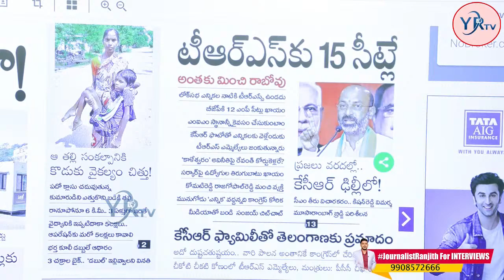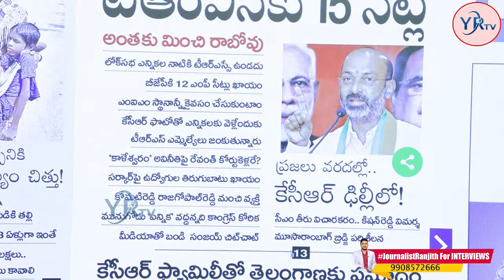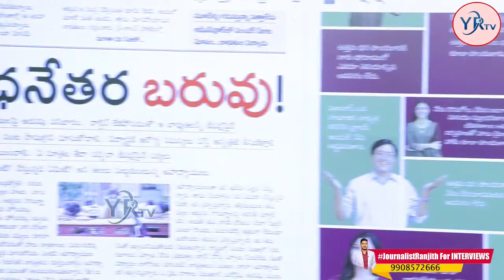TRS will not cross 15 Seats in Next Assembly Elections: Bandi Sanjay | YR TV Telugu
టీఆర్ఎస్ కు వచ్చే సీట్లు అంతే... లెక్క చెప్పిన బండి సంజయ్